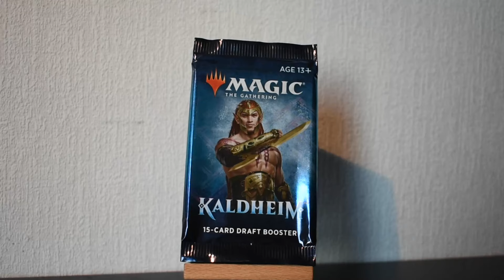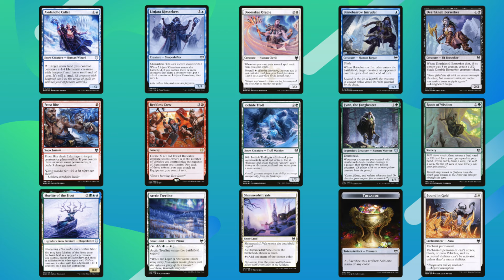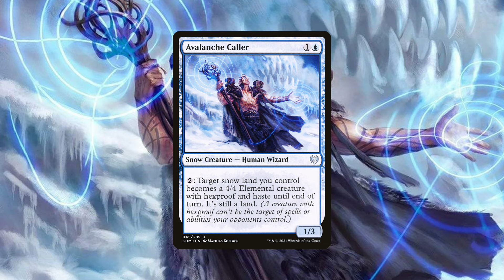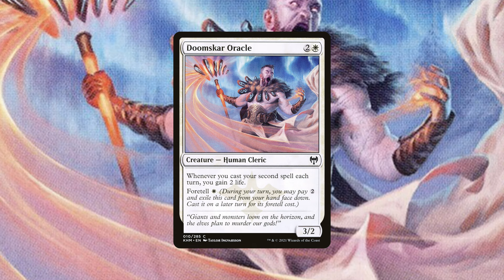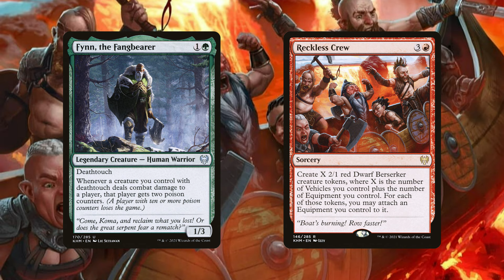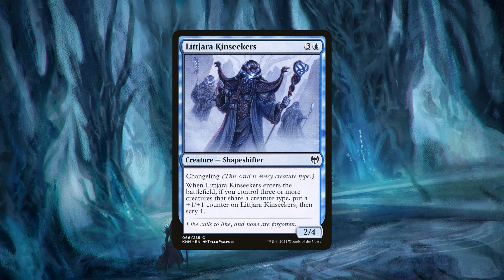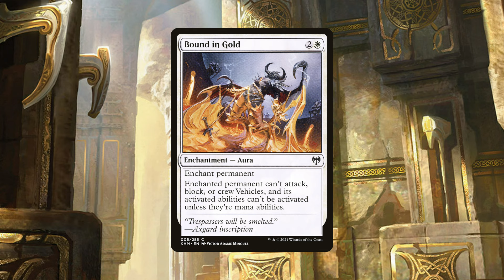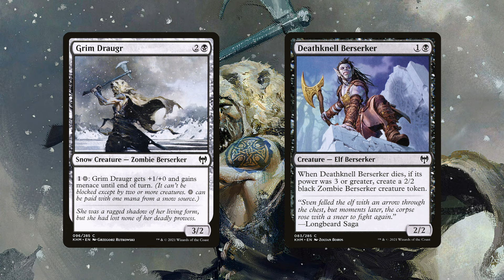Kaldheim The glory of victory Slow Unpacking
We unpack a booster pack from the kaldheim set from magic the gathering. we look at the card flavor and the story these cards tell.

magic story is all written in the cards. and we Will do some deep dives on every card. let me know which is your favorite.

Contents:
Doomskar Oracle  Taylor Ingvarsson
Brinebarrow Intruder Scott Murphy
Frost Bite Caio Monteiro
Icehide Troll Andrey Kuzinsky
Deathknell Berserker Zoltan Boros
Bound in Gold Victor Adame Minguez
Littjara Kinseekers Tyler Walpole
Shimmerdrift Vale Titus Lunter
Roots of Wisdom Sidharth Chaturvedi
Grim Draugr Grzegorz Rutrowski
Avalanche caller Mathias Kollros
Moritte of the Frost Eric Deschamps
Fynn, the Fangbearer Lie Setiawan
Reckless Crew  Izzy
Arctic Treeline Alayna Danner
Treasure Olena Richards